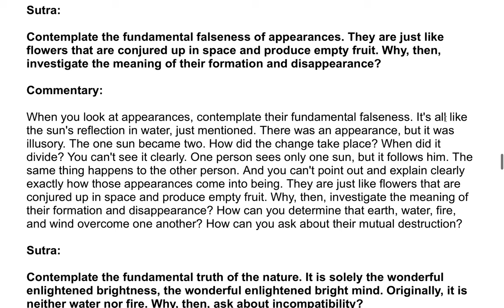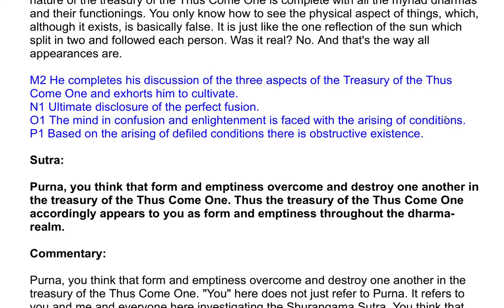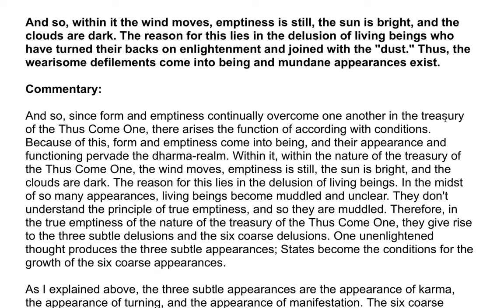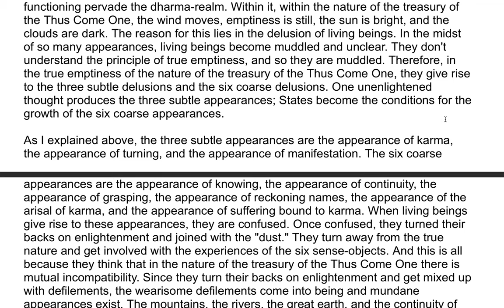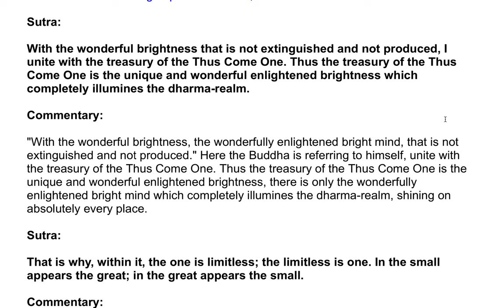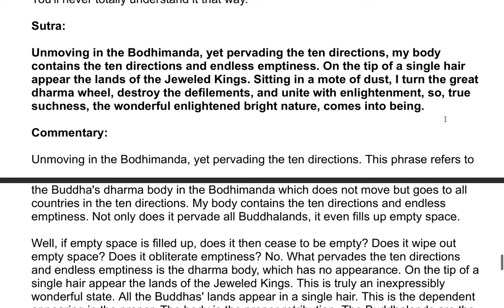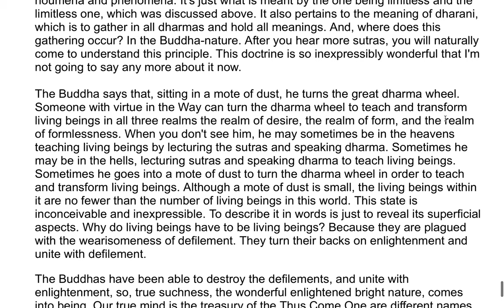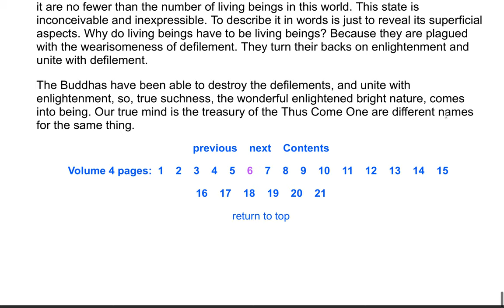The Shurangama Sutra| A Commentary by the Venerable Master Hsuan Hua 88